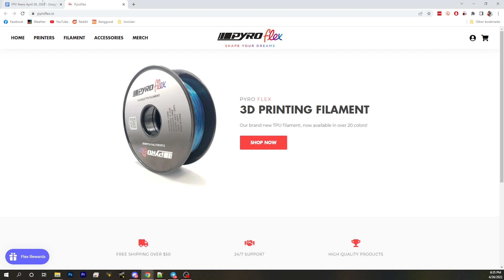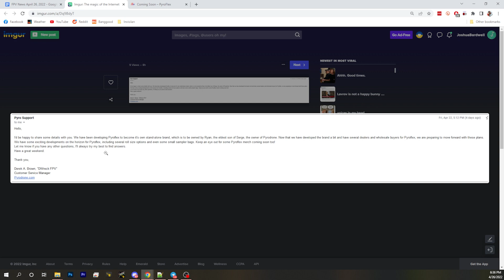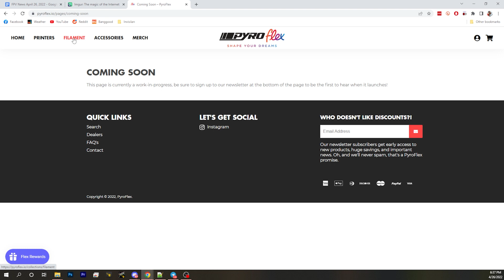PyroDrone Releases House Brand TPU - Plans For More